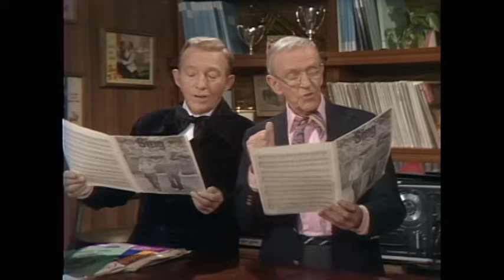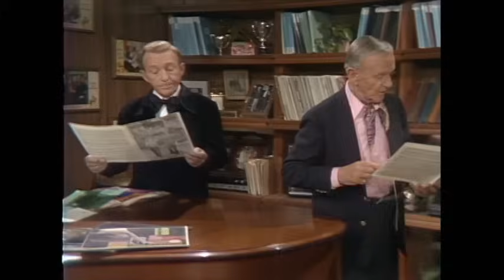Merry Christmas Fred, From The Crosby’s - December 3, 1975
This is a truncated version of the show, however most of the missing parts can be seen elsewhere on YouTube.